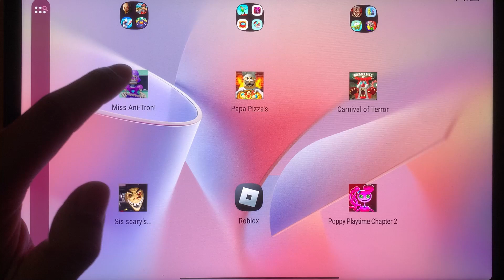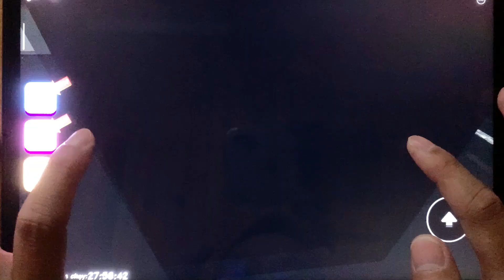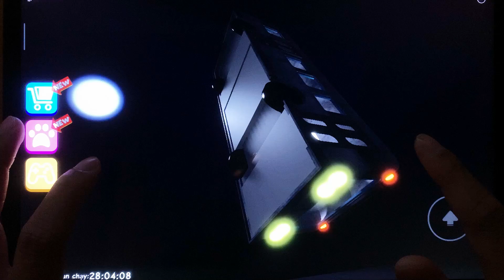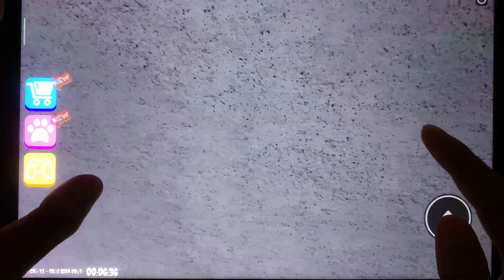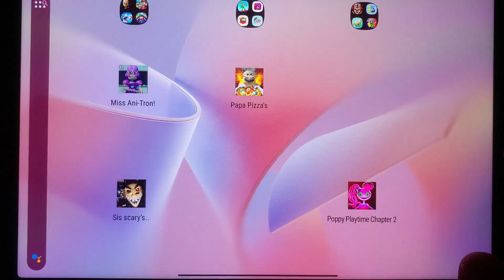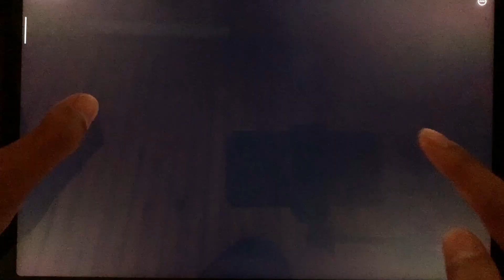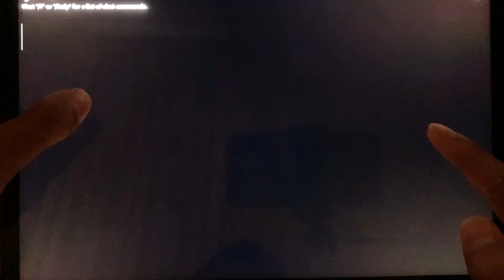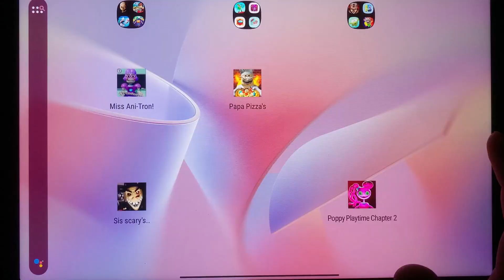Escape Miss Ani-Tron's,Escape from Papa Pizza's,ROBLOX SIR SCARY'S MANSION,Poppy playtime chapter 2